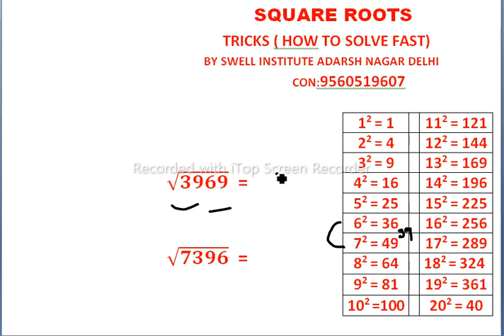square roots/ square roots tricks/how to find fast square root/square roots tricks in hindi/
square roots,square roots tricks,how to find fast square root,square roots tricks in hindi,how to find square root by vedic maths, square roots tricks in English, square roots fast method, square root fast, fast square roots, how to find square roots without calculator, square roots shortcut, what is the trick to finding square roots, what is the fastest way to find out the square root of a number, how to find the square root using tricks, swell institute, squareroots,squarerootstricks,howt findfastsquareroot,squarerootstricksinhindi,howtofindsquarerootbyvedicmaths, squarerootstricksinEnglish, squarerootsfastmethod, squareroot fast,